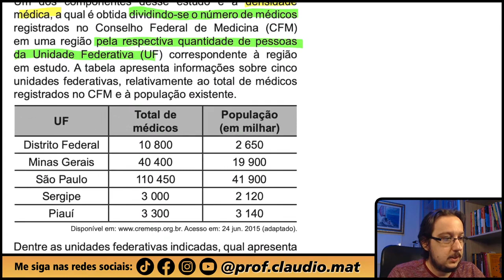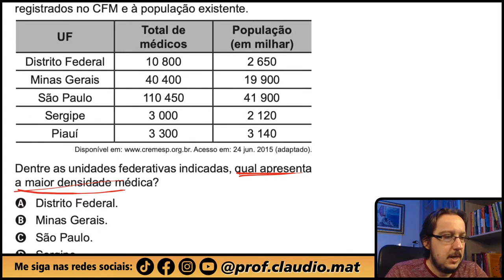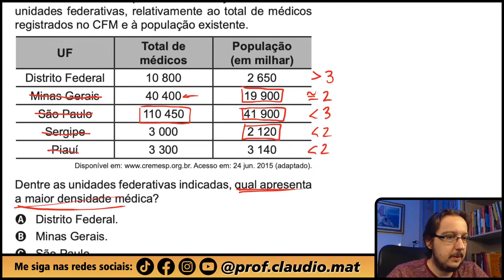ENEM 2022 || Aritmética || Demografia médica é o estudo da população de médicos sob vários aspectos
▬▬▬▬▬▬▬▬▬▬▬▬ Seja Membro ▬▬▬▬▬▬▬▬▬▬▬▬

▬▬▬▬▬▬▬▬▬▬▬▬ MZE ▬▬▬▬▬▬▬▬▬▬▬▬
📚Venha se preparar para o ENEM comigo:

▬▬▬▬▬▬▬▬▬▬▬▬ Ebook Concursos ▬▬▬▬▬▬▬▬▬▬▬▬
📝Ebook com 800 questões para você praticar e com correção em vídeo:

▬▬▬▬▬▬▬▬▬▬▬▬ Conteúdo ▬▬▬▬▬▬▬▬▬▬▬▬
Questão de Aritmética
Demografia médica é o estudo da população de médicos sob vários aspectos quantitativos e qualitativos. Um dos componentes desse estudo é a densidade médica, a qual é obtida dividindo-se o número de médicos registrados no Conselho Federal de Medicina (CFM) em uma região pela respectiva quantidade de pessoas da Unidade Federativa (UF) correspondente à região em estudo. A tabela apresenta informações sobre cinco unidades federativas, relativamente ao total de médicos registrados no CFM e à população existente.
Dentre as unidades federativas indicadas, qual apresenta a maior densidade médica?